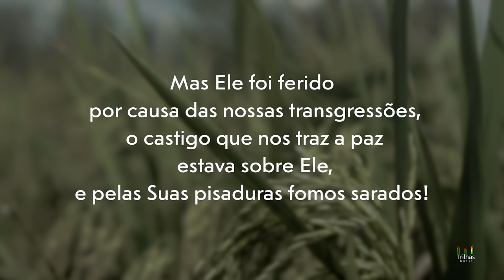Crucificação - Lenilson & Joelma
Louvor: Crucificacao
Autor:  Lenilson
Intérprete:  Lenilson & Joelma
Contato Cantor: (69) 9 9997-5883